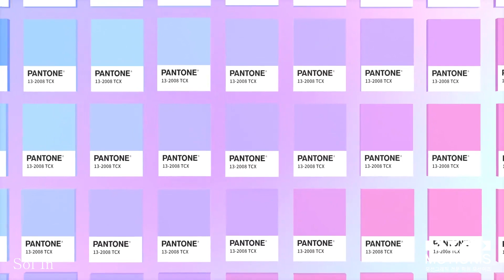모션이즈 인솔 C4D포트폴리오 (팬톤 홍보영상, 모션그래픽 학원, 애니메이션 ,에프터이펙트, 에펙, 시네마4D, 시포디, 강의, 강좌, aftereffects, 영상편집)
컬러로 유명한 팬톤을 감각적으로 홍보하는 영상